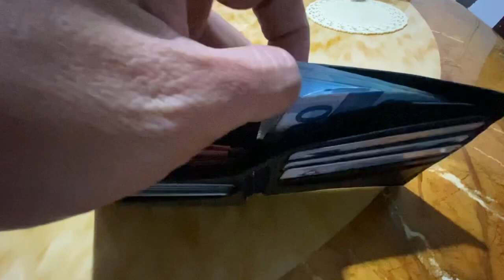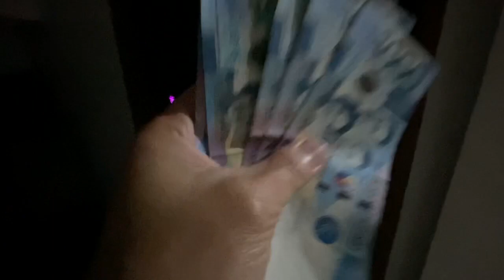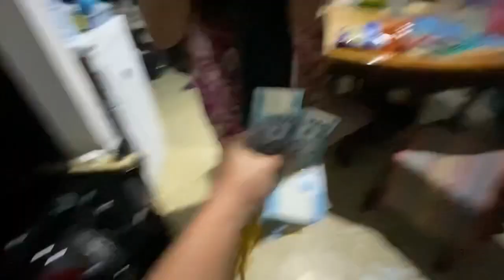Gamot sa sakit ng ulo, very effective peradol LOL 😂😂😂